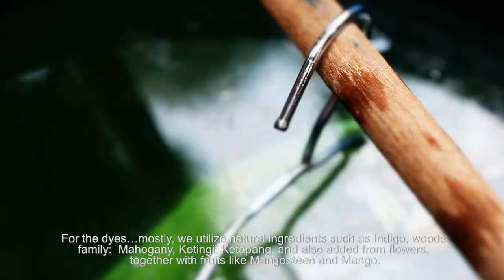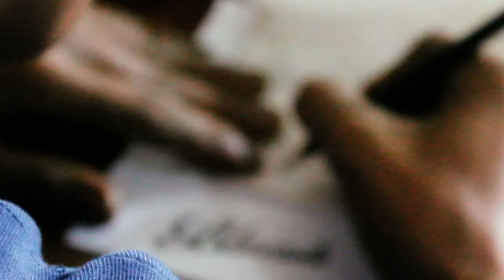Bluesville - A Story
A short video introduction of the story behind Bluesville who've been around since 2011, introducing Indonesia's long lost traditional technique of natural indigo dyeing to the modern society.

Video: Adystra Bimo & Emily May Gunawan